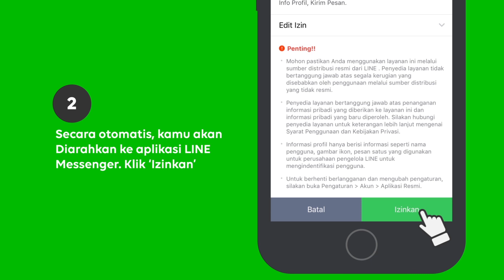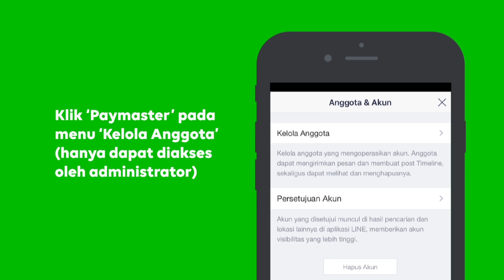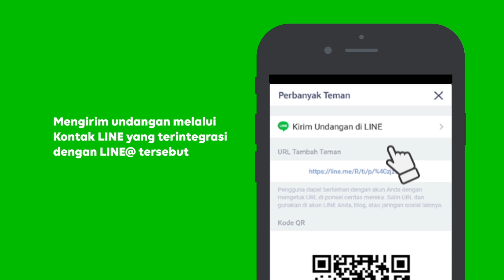Bagaimana Memulai LINE@ Komunitas untuk Kampus?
Bagi komunitas dan organisasi kampus, Pesan 1:1 chat, broadcast hingga fitur polling dan survei pada LINE@ sangat berguna untuk menunjang kegiatan berkomunitas dan berorganisasi.

Untuk informasi fitur lebih lengkap, dapat dilihat di